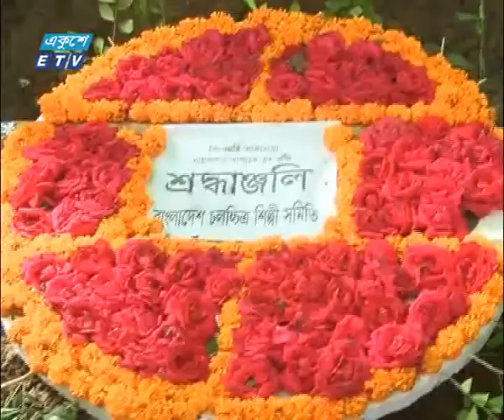Razzak 7 PM News Ekushey Television Ltd 23 08 2017